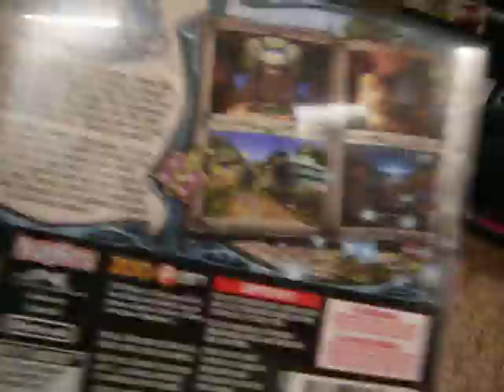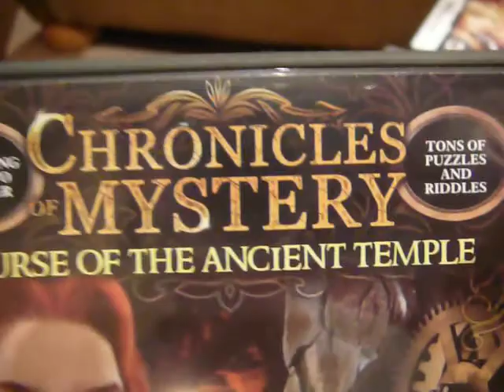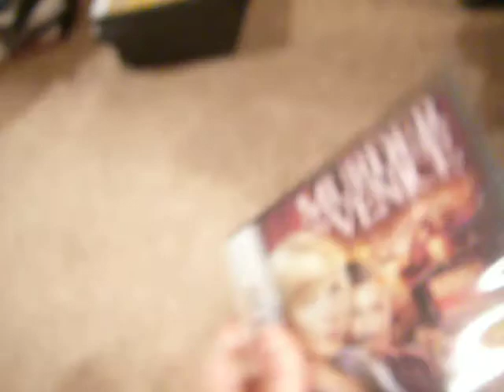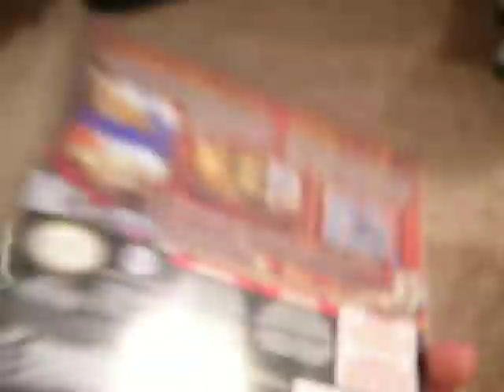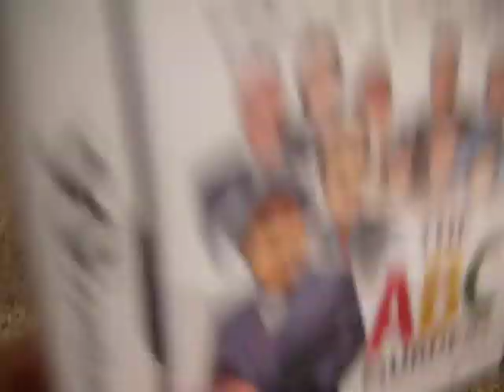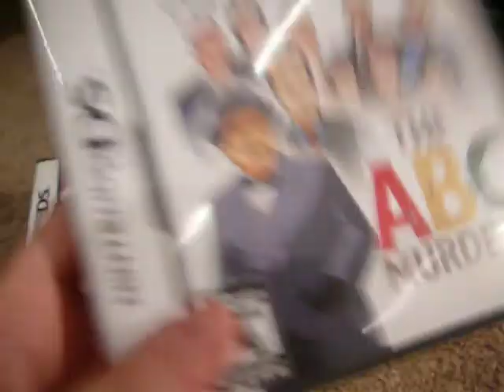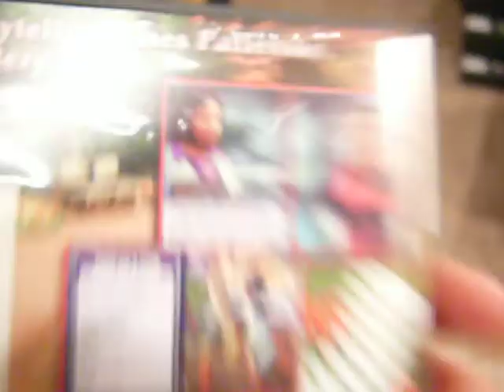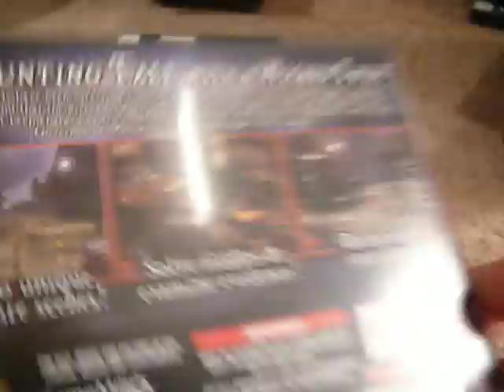game collection part 2